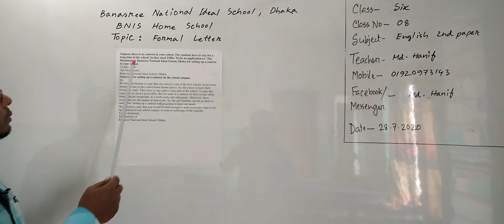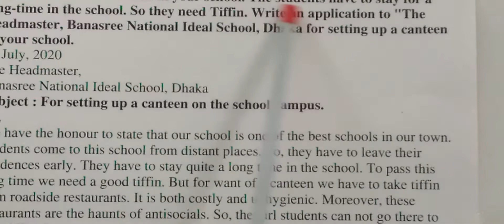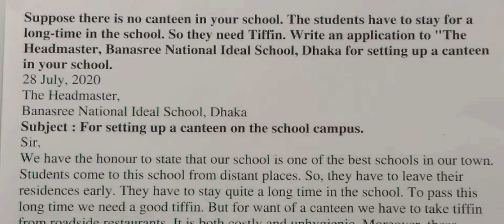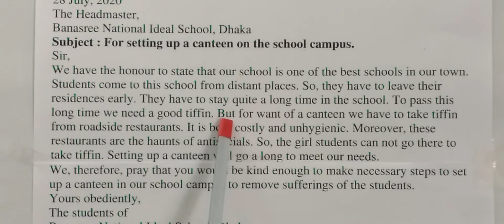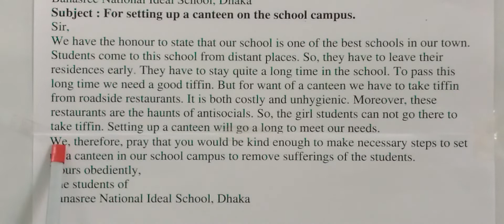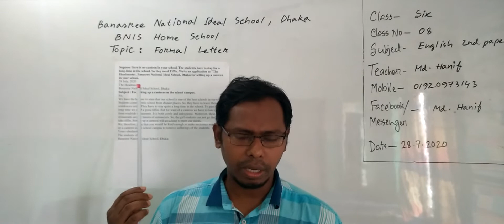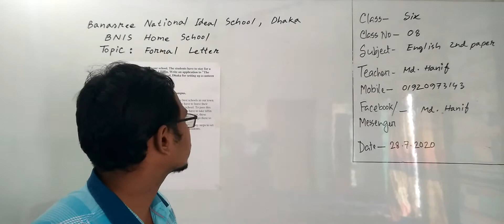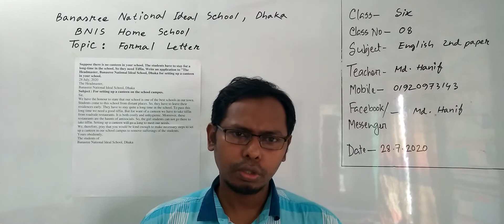Class: Six, Subject: English 2nd Paper (Class No-8), Topic: Formal Letter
Annual Term
Class: Six
Subject: English 2nd Paper (Class No-8)
Topic: Formal Letter
Teacher: Md. Hanif